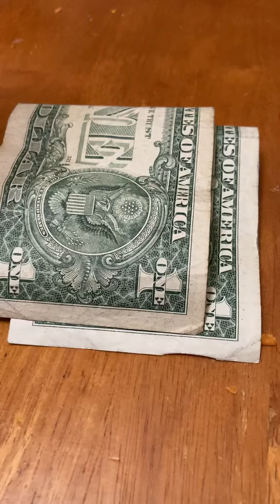Mom with PMS!